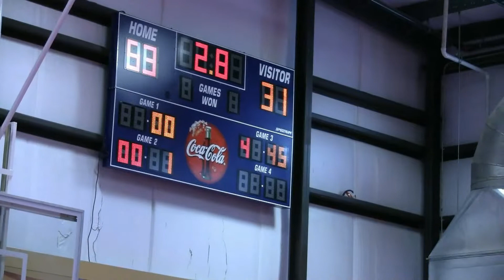3T 16U Austin 5th game 5 26 13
3T 16U Austin 5th game 5 26 13